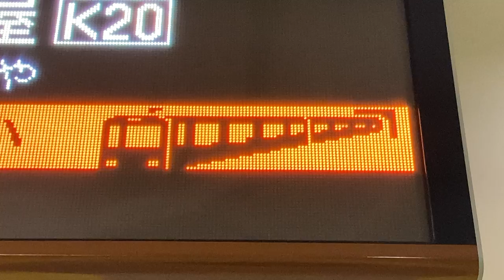【2022年1月版接近表示】Osaka Metro 堺筋線 堺筋本町駅 発車標(LED電光掲示板)